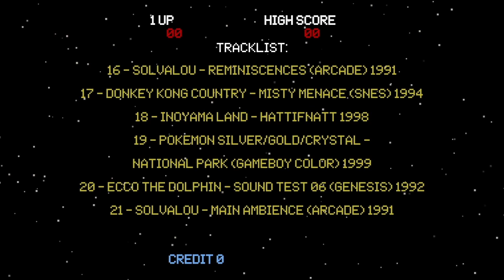MIKE DUBFLAMA - INSERT COIN: EARLY VIDEOGAMES MUSIC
“Insert Coin: Early Videogames Music” requiere, de entrada, que se abran las orejas y se quiten los prejuicios. El Live de Mike no sólo es la banda sonora de una época, sino que es una obra madurada y serena, nostálgica pero futurista, en tanto que la música de aquella época sigue estando vigente.
Así que gastaremos la última moneda de 25, y le daremos al Play."
- Juani Cash -

Set Up:
 - Spectrum Zx +
 - Reproductor de CD para cargar ensamblados
 - TV analógica
 - Cámara Hi8
 - Gameboy
 - Traktor mapeado con Mando arcade Lioncast
 - Traktor X1
 - Playstation 1
 - Mini tv
 - Mesa mezclas Xone:92

TRACKLIST DURANTE EL LIVE Y EN LOS CRÉDITOS FINALES